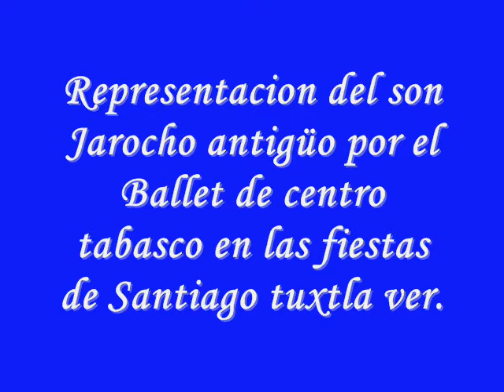Fiestas de Santiago Tuxtla 2008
ballet de centro tabasco haciendo una representacion del son jarocho...